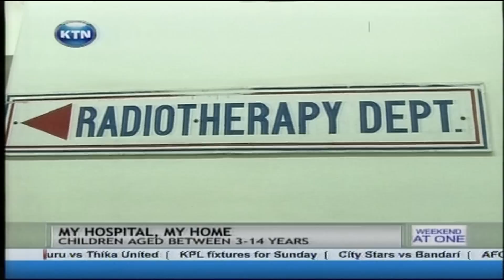My hospitalmy home- Hospital with over 90 child patients